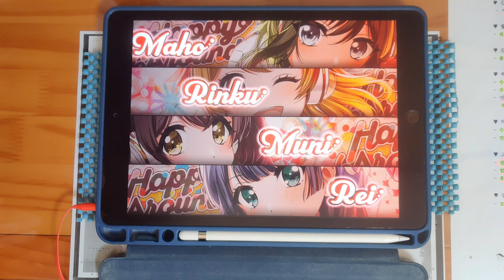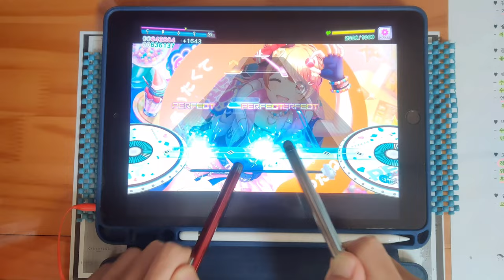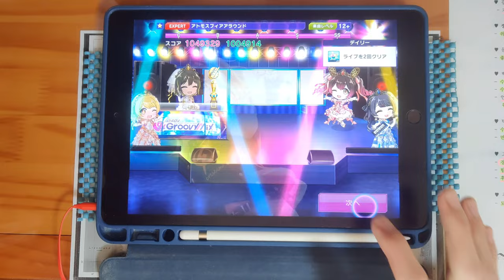【D4DJ グルミク】アトモスフィアラウンド (EXPERT 12+) PFC [タッチペン stylus pen]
* Song *
- アトモスフィアアラウンド / Happy Around!

* Setting *
- Speed : 9.7
- Track Line : 60%
- Sink : 0 / 0
- Line Distance : 100%